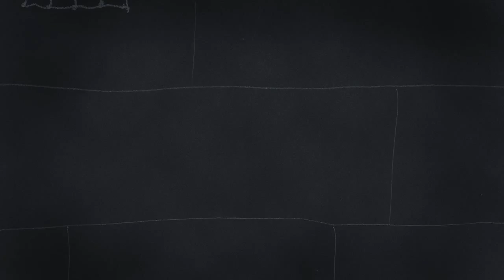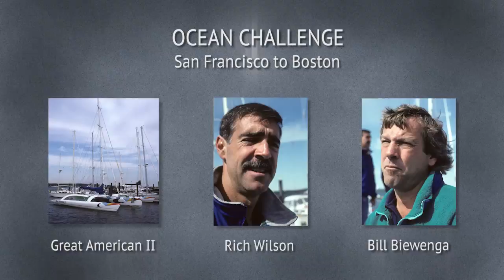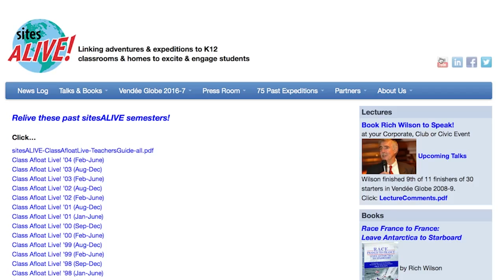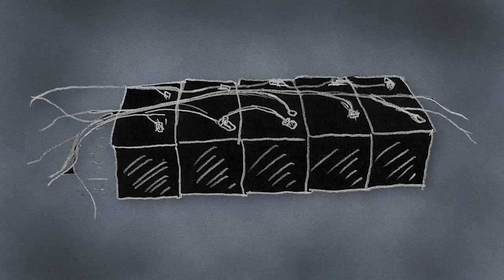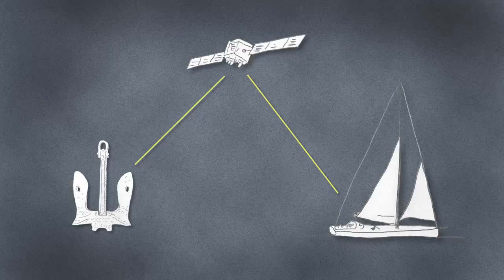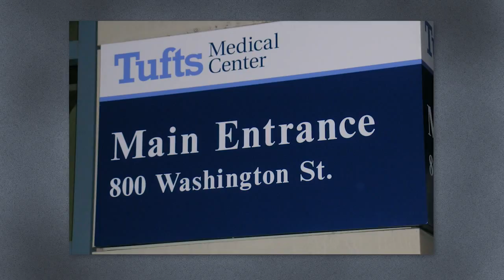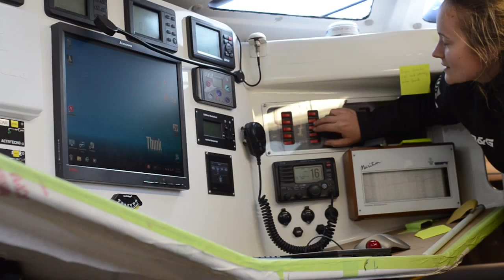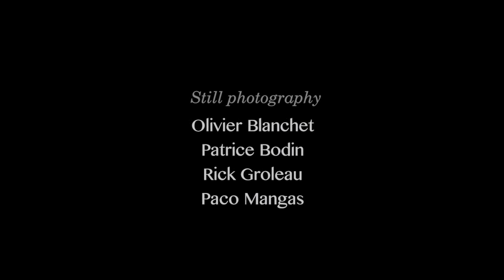Go Around Again: The story of circumnavigator Rich Wilson